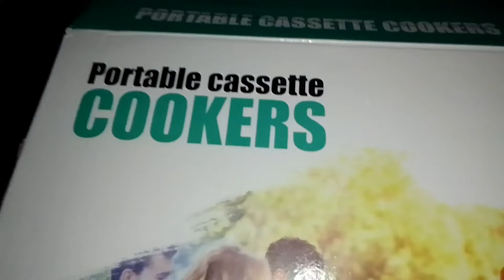PORTABLE CASSETTE COOKERS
BUTENSTOVE LMA TV VLOG